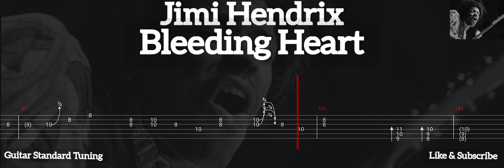Jimi Hendrix - Bleeding Heart ( Tab Guitar )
Bleeding Heart ( Jimi Hendrix )
Tab Guitar